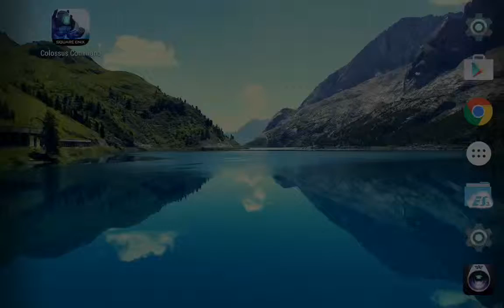Colossus Command on Nvidia Shield Tablet (Android)